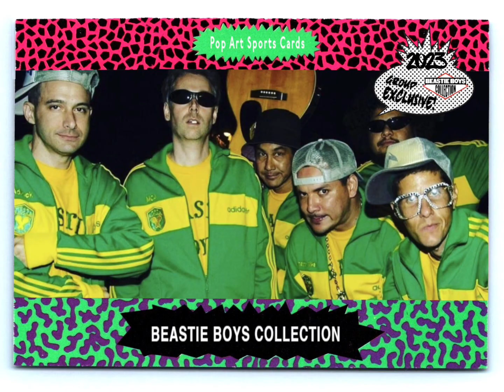Beastie Boys - She’s Crafty ( 5/26/1987 Birmingham, Odeon )( Benny Edgar Cassette )